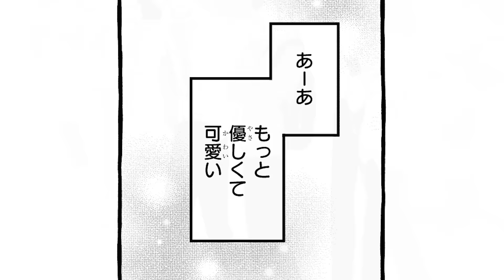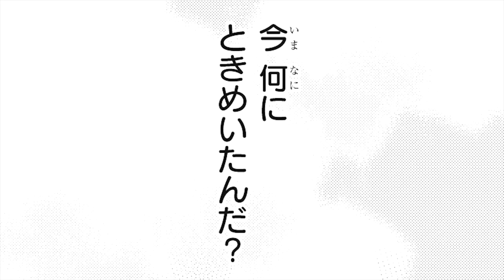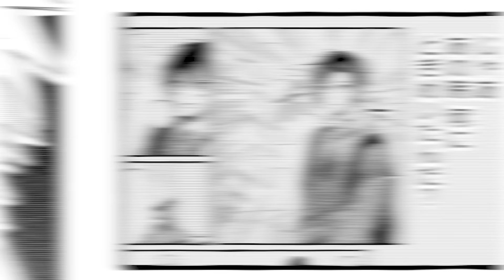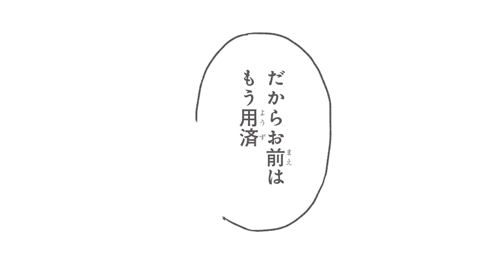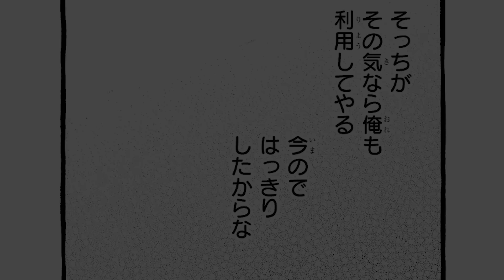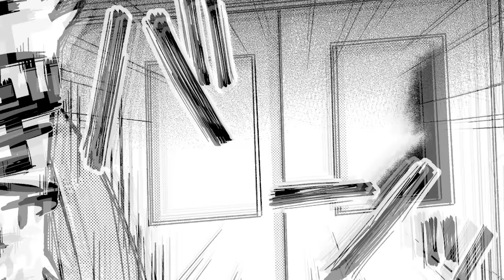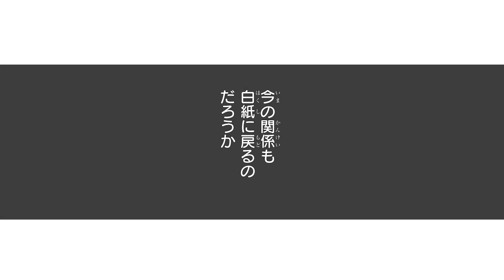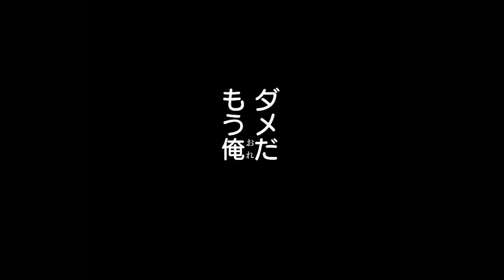【幼馴染みケンカップルのぴゅあキュンゆるBL】キュンとして、山上くん！～全話まとめ～【古川慎／比留間俊哉】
《ある日突然、幼馴染♂が女の子になった…元に戻る方法は》
大河（CV：古川慎）と山上（CV：比留間俊哉）は、兄弟のように仲の良い幼馴染み……だった。
昔はドンくさかった山上がハイスペックエリート眼鏡と化してから険悪な関係に。

「あーあ もっと優しくて可愛い　女の幼馴染がよかった」

大河の願いが届いたのか、神の気まぐれか、「くしゃみをすると女になってしまう」「ときめくと男に戻る」という呪いをかけられてしまった山上（女性Ver.CV:戸松遥）。
「ときめき」の鍵を握るのはまさかの大河で…！？

▼1話から見るにはこちら！

【作品情報】
『キュンとして、山上くん！』（B's-LOG COMICS）
著者：くさりちまき

【原作試し読み・購入はこちら】
◆ComicWalker

【声の出演】
大河 竜馬／CV：古川 慎
山上 月彦／CV：比留間 俊哉
山上 （女性Ver.）・山上少年／CV：戸松 遥

大河少年・花村の友達・女子高生（２ー２・３ー３・４ー６）・Ｓさん／CV：樋󠄀口 桃
花村叶・女子高生２ー１・スマホから流れる歌／CV：村上 まなつ
佐藤（神社の禰宜）・男子高生（２ー２・２ー３・３ー２）・回想の同級生６-２／CV：神田 優
坊主・古文教師・車掌／CV：しおみ そうま
茶髪／CV：桑田 直樹
先生・体育教師・駅員・作者／CV：三村 優斗
桜木姫・女子高生（２ー３・３ー１・３ー５・４ー１・４ー４・５ー１・６ー１）／CV：丸山 京夏
男子高生（２ー１・２ー４・３ー１）・回想の同級生６-１／CV：山本 祐也
女子高生（３ー２・３ー６・３ー８・４ー２・４ー５・６－３）・痴漢された女性／CV：服部 りのあ
女子高生（３ー４・２ー４）・公園の少年１・駅の女性・少年６-１／CV：藍田 紗矢華
女子高生（３ー７・３ー９・４ー３・５－２・６－２）・公園の少年２／CV：猪野 穂乃香